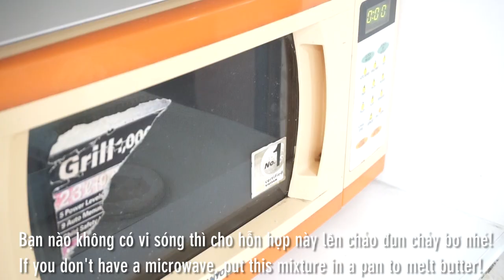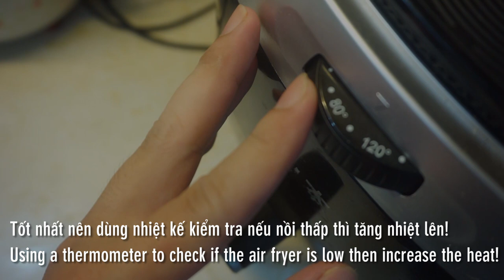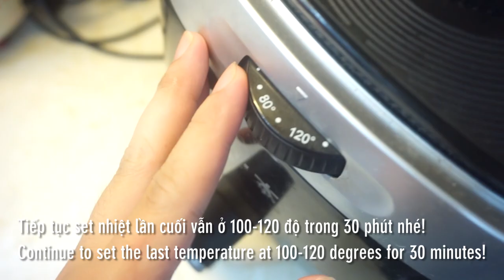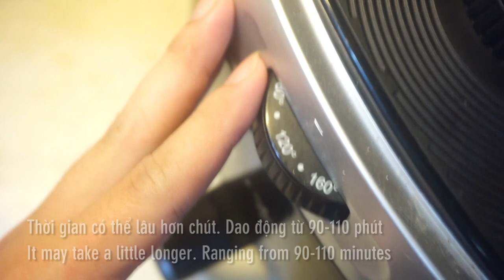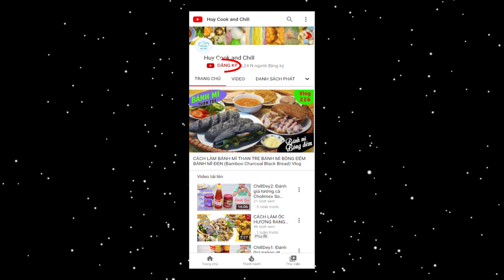Cách làm bánh bông lan Đài Loan phô mai bằng nồi chiên không dầu Taiwan Cheese Sponge Cake air fryer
Như đã đề cập lần trước sau bài bông lan truyền thống, bông lan phô mai Nhật Bản được nhiều bạn quan tâm thì tập này sẽ là bánh bông lan Đài Loan nhé. Với vị bánh thơm lừng hương bơ bông mịn, mix cùng nhiều vị phô mai. Đảm bảo càng ăn càng mê nhé cả nhà ơi!

@ Các bước thực hiện:
Bước 1: Tách lòng đỏ và lòng trắng riêng. Cho bơ và sữa tươi vào chung tô, phủ plastic rồi bắn vi sóng 90 giây cho bơ tan ra hết. Tiếp lấy tô ra, cho vani, rây bột mì vào trộn đều. Sau đó cho lòng đỏ trứng vào trộn là xong hỗn hợp lòng đỏ.
Bước 2: Cho lòng trắng vào máy đánh trứng. Đánh bông lòng trắng cùng với đường. Đánh đến khi hỗn hợp bông lên đổ chóp thì lấy ra. Cho hỗn hợp lòng trắng fold cùng hỗn hợp lòng đỏ trên thành một khối bột mịn màng.
Bước 3:
+ Đối với Bánh bông lan truyền thống Đài Loan:
- Cho hỗn hợp bột vào khuôn nướng. Mở nồi chiên không dầu cho khuôn bột vào.
- Set nhiệt 100-120 độ trong 90 phút là xong.
+ Đối với Bánh bông lan phô mai Đài Loan:
- Cho 60-70% hỗn hợp bột vào khuôn. Tiếp xếp phô mai lát lên rồi cho lượng bột còn lại vào. Sau đó rắc ít bột phô mai lên trên rồi bắt đầu nướng.
- Set nhiệt 100-120 độ trong 90-110 phút lâu hơn chút là xong.

* Lưu ý:
- Nên trộn lòng đỏ và đánh lòng trắng cùng lúc. Sau đó trộn liền tránh bơ đông lại, nướng dễ nứt mặt, đọng bơ chai đáy bánh.
- Kiểm tra bánh chín bằng cách xăm tăm vào, thấy tăm khô là bánh chín.
- Với bánh bông lan mix phô mai thì nướng lâu hơn 10-15 phút cho bánh chín hẳn.

@ Nguyên liệu gồm:
1. Bột mì số 8: 40gr
2. Đường: 40gr
3. Trứng gà: 3 quả
7. Phô mai lát: 2-3 miếng
8. Phô mai bột: 5gr